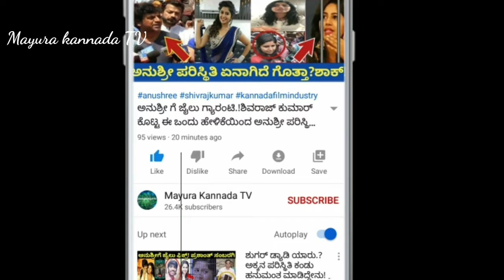ನಾನು ಡೇಟ್ ಮಾಡುತ್ತಿದ್ದೇನೆ ಎಂದು ಸ್ವತಃ ಹೇಳಿಕೊಂಡ ನಟಿ ರಮ್ಯಾ.!ಬಾಯ್ ಫ್ರೆಂಡ್ ಯಾರು ಗೊತ್ತಾ.?